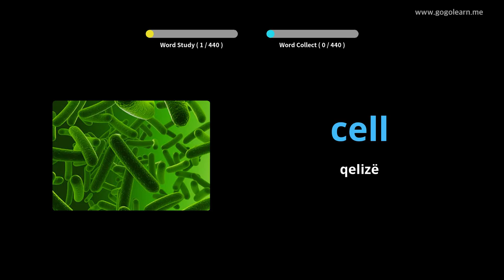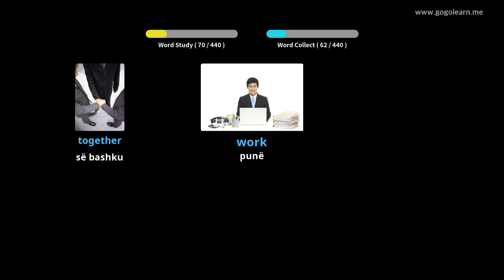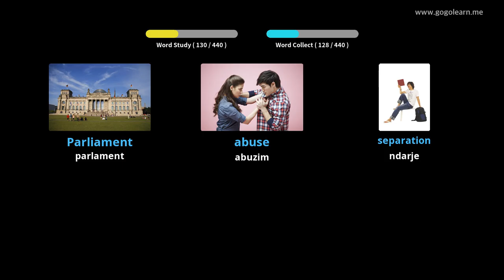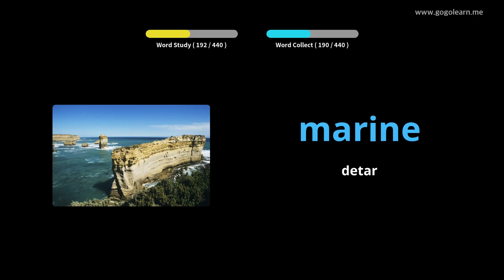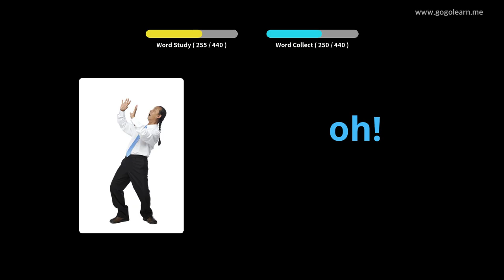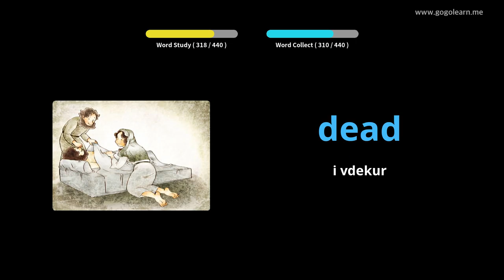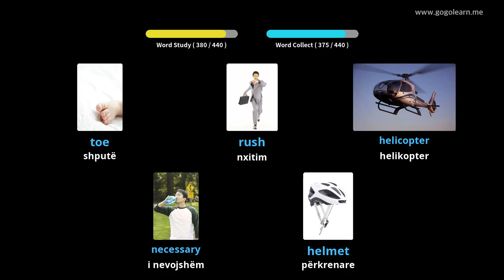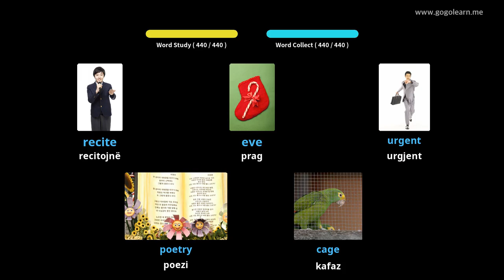Mësoni me Anglisht Fotografitë |Fjalori Anglisht Shkolla e Mesme 3 | Golearn